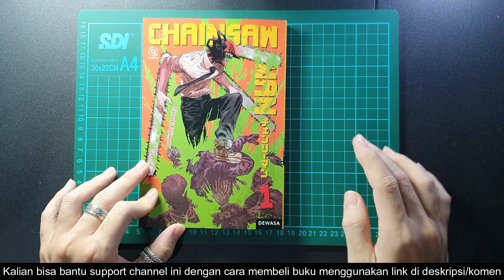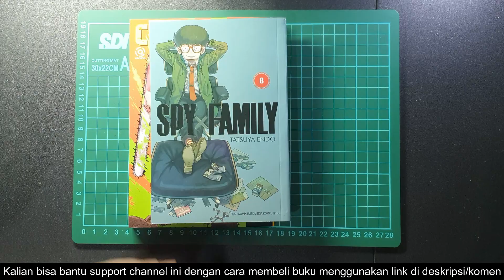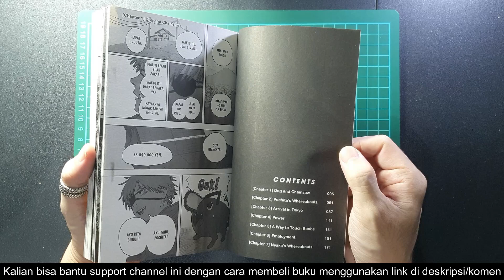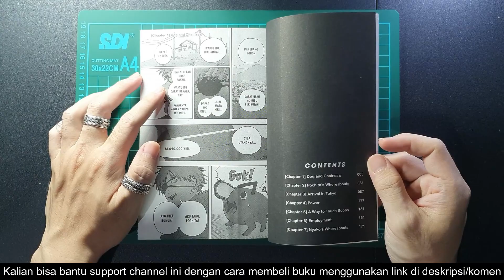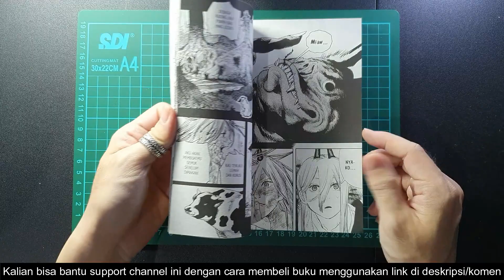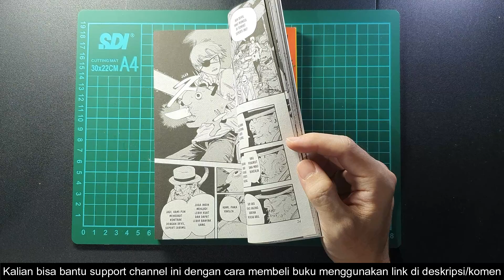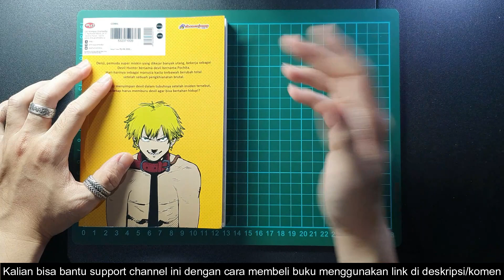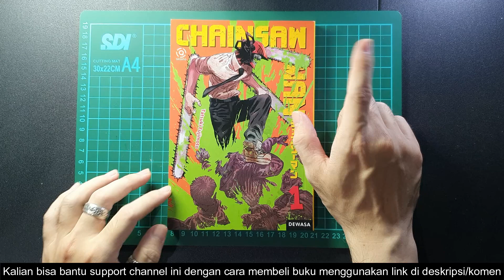Review Manga / Komik Chainsaw Man Indonesia Terbitan Akasha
Chainsaw man adalah salah satu manga paling populer saat ini, akhirnya diterbitkan volume 1 nya di indonesia oleh Penerbit Akasha, dan hasilnya sangat memuaskan menurut gua, mulai dari ukuran, gambar, dll. Silahkan tonton video untuk info lengkapnya.

[00:00] Harga dan Cover
[05:10] Artwork
[10:44] Cerita
[13:27] Kesimpulan

Buat yang mau bantu support channel ini bisa beli buku pakai link di bawah ini.
==Chainsawman vol 1==
Toko komikkita (diskon 20%, RP 38,400, ga dapet bonus stiker tapi T_T, padahal di halaman produk dibilang dapat. )
Dojo Buku (Cuma diskon 15%.. Dari biasa 20%, tapi ada bonus stiker pre order)
==Bisa juga cek di online store lain seperti==
Gramedia official store (diskon 25% di januari ini… tapi lagi abis stok..)
==Yang mau versi impor==